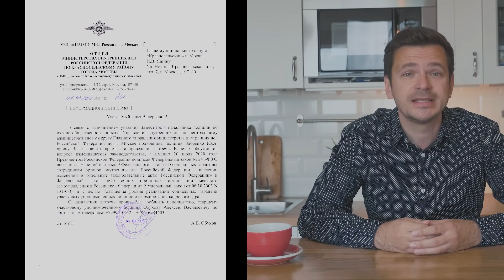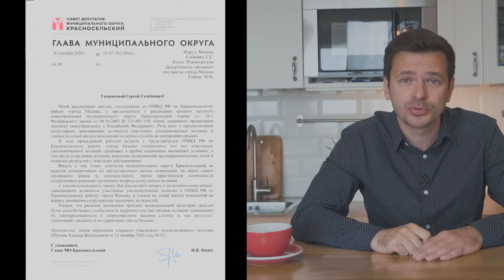Полиция просит о помощи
В кабинет Ильи Яшина неожиданно пришла полиция. Однако на этот раз обошлось без обысков и арестов. Как ни странно, сотрудники МВД пришли просить о помощи в решении жилищного вопроса. Кажется, полицейские начали понимать, что для начальства и для «Единой России» они просто мясо, за спинами которого можно прятаться от народного гнева. А вот реальную помощь можно получить только от независимых депутатов.

16+